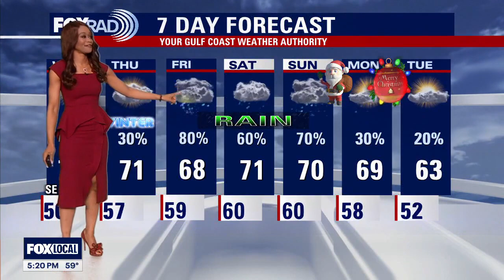Houston weather: Partly cloudy Tuesday evening in the 50s, rain showers approaching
It will be a busy end to the week with multiple rounds of rain, some of which could be heavy. Overall, plan on temperatures above average Wednesday through Christmas with above-normal precipitation. Isolated rain builds in from the SW tomorrow and Thursday with still a good amount of dry time. Friday and Sunday should be the wettest and stormiest days with scattered showers on Saturday. A few rain showers will linger on Monday for Christmas but overall there should be less rain. Rain could add up to 1-3" for parts of the area between Friday and Christmas. I can't rule out a few flooded streets so be careful out there, especially Friday and Sunday. There's no chance of a white Christmas here with high temperatures expected to be near 70 for the next several days.